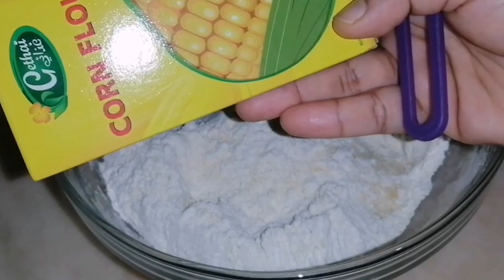Mushabak/അറേബ്യൻ സ്വീറ്റ്/Arabian Jilebi/مشبك/Semolina Jilebi Recipe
Mushabak/Arabian sweet/Semolina Jilebi

Ingredients:

Plain flour  2cup
semolina   1cup
yogurt    1/3cup
sugar  1tblsp
yeast   1tsp
water   1 1/2cup
salt    1pinch
oil   2tblsp

syrup

sugar  1 1/2cup
water   1cup
lemon juice  1tsp
saffron  optional